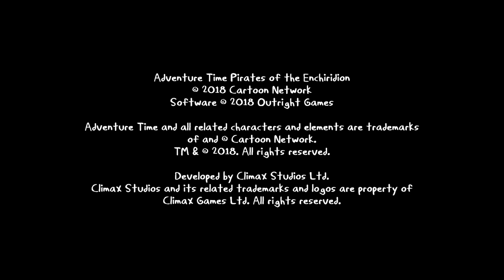Adventure Time: Pirates of the Enchiridion geting to the fire kingdom